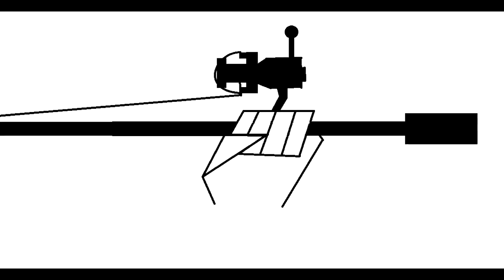Espada Park Challenge Part 3 - Finally!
SwimSenko saves the day. I'm so tired of that place. It wasn't the 2+ pounder I was hoping for, but I'll take it.